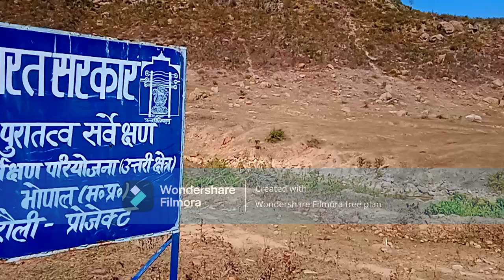भोले नाथ का 50 फिट ऊंचा मूर्ती || नगवा में शिव मंदिर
नगवा गाँव एक ऐसा गाँव है जहा पर अजीबो गरीब चमत्कार होता रहता है। यहाँ खुदाई करने पर कुछ न मिलता ही है चाहे ओ तो भगवान ही क्यूँ न हो

यहा कहा जाता है कि जो भी यहाँ पर सच्चे मन से मागता है उनकी मनोकामना जरूर पूरा होता है

यह गाँव सिगरौली ज़िला  से लगभग 35 कि गि
मीटर  के दूरी पर है

यह पहुत ही प्राचीन काल से स्थापित है

यहाँ पर मूर्ती और मन्दिर है नगवा गाँव में बहूत ही तीर्थ स्थल है कहा जाता कि   यहाँ पर देवी देवताओं का वास होता है

Nagwa is the infection.. the problem is the same.

It is said that whosoever will do with mind to heart, it is proper to do mind work.

This village is 35 km from Sigrauli district.
meters away

It is established since ancient times

There is moonlight here and this temple is in Nagwa

kachanichannel @kachani channel